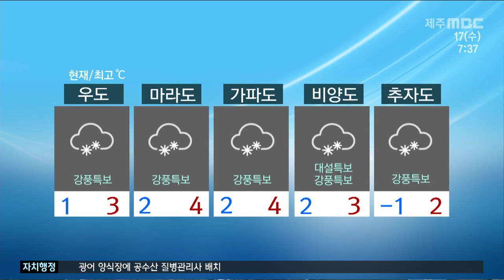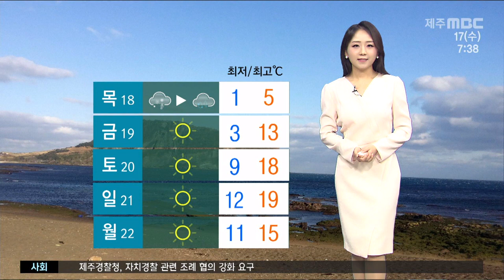강추위 강풍 내일 오후까지 눈(2021.02.17/뉴스투데이 제주/제주MBC)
CG1.
다시 한겨울 추위가 찾아왔습니다
내일까지 강한 추위와 눈에 대비해 주셔야겠는데요
현재 위성영상 보시면 바다보다 찬 공기가 북쪽에서
내려오면서 서해상에 눈구름대가 만들어졌습니다
이 영향으로 제주도도 산지에는 눈이 내리고 있고
아침 출근길 해안지역에도 눈비가 섞여 내리는 곳이 있습니다 눈은 점차 전 지역으로 확대되겠습니다
북쪽에서 찬 공기가 강하게 쏟아지면서
바람까지 강하게 불고 있습니다

CG2.
현재 제주도 전 지역에 강풍주의보가 발효 중인데요
내일까지 최대순간풍속이 초속 25m 이상으로
매우 강한 바람이 불겠습니다
해상에도 강풍이 몰아치면서
제주도 전 해상에 풍랑특보가 발효 중이고요
산지에는 대설주의보가 발효 중입니다

CG3.
산지에 눈이 내리면서 현재 1100도로와 516도로는
소형차량은 월동장구를 갖추고 이동하셔야 합니다
아침 출근길 안전운전하셔야겠고요
이번 눈은 내일 오후까지 이어지겠습니다
주로 산지를 중심으로 큰 눈이 예상되는데요
산지에는 최고 20cm까지 많은 양이 내리겠고
중산간에도 최고 10cm가 예상됩니다
특히 오늘 아침까지 그리고 오늘 밤부터 내일 아침사이
눈구름대가 발달해서 눈이 집중될 것으로 예상되는데요
이어서 자세한 지역별 오늘 날씨 알아보겠습니다

(최저기온)
아침 출근길 현재기온 북부와 서부는 2도
남부와 동부는 1도를 보이고 있습니다
찬바람 때문에 체감온도는 영하 4도 선까지
내려가겠습니다

(낮 최고기온)
낮에도 강추위가 이어집니다
북부와 동부는 3도 서부는 4도에 그치겠습니다

(도서지역)
도서지역에서도 오늘 강한 바람과
눈에 대비를 잘 해주시기 바랍니다

(해상)
현재 제주도전해상 풍랑특보가 발효 중으로
물결이 최고 5m까지 매우 거세게 일겠습니다

(공항)
오늘 기상상황이 좋지 않아서 하늘길도 순조롭지 않겠는데요
현재 제주공항에 강풍과 급변풍 경보가 발효중입니다
항공편 결항과 지연 여부를 꼭 확인하시기 바랍니다

(주간)
금요일 낮부터 추위가 점차 누그러들겠고요
하늘도 맑아지겠습니다
주말에는 봄처럼 포근한 날씨가 예상됩니다